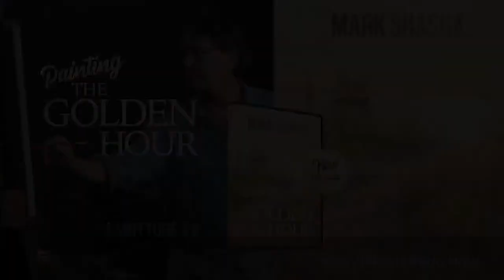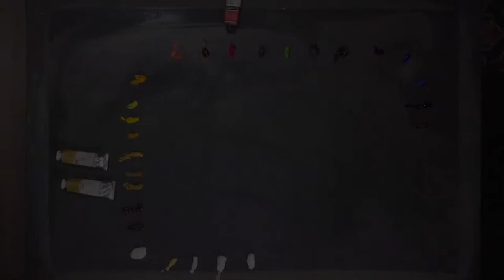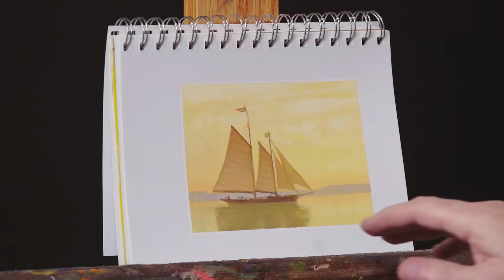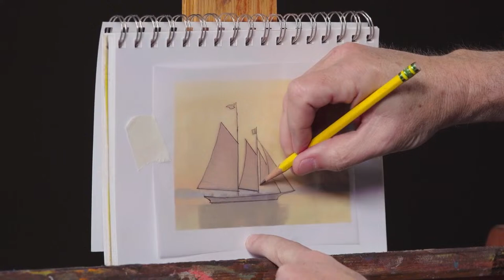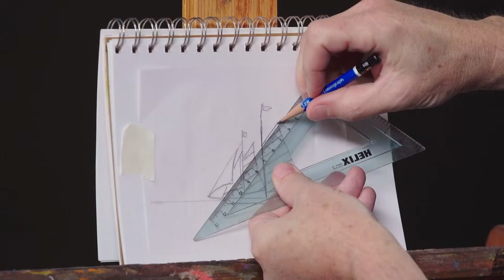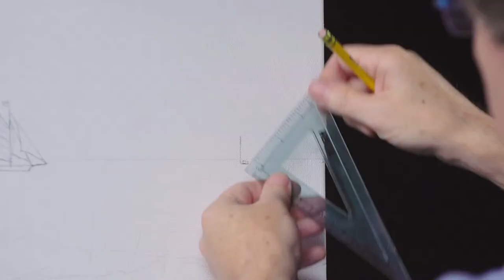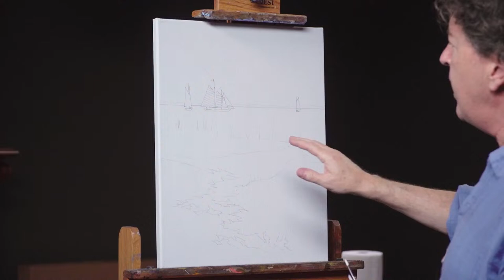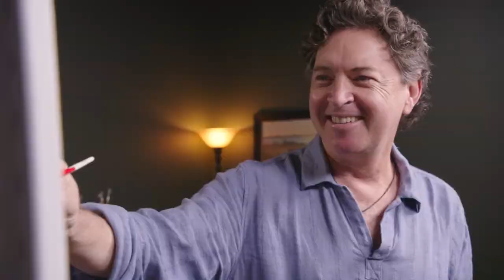Painting the Golden Hour with Mark Shasha (Special Preview Premiere)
You're watching an extended segment from Mark Shasha's Painting the Golden Hour! Get $20 Off by using Code SHASHA when you order the full video. The complete lesson is 5 HOURS of focused content and instruction to help you advance your painting skills. Here's the link to order